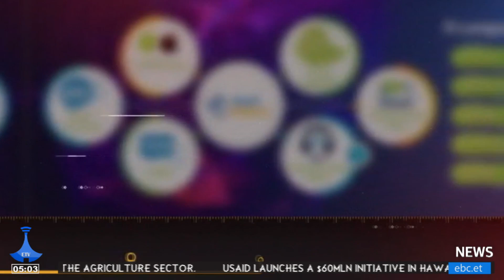English News ... April 17/2024